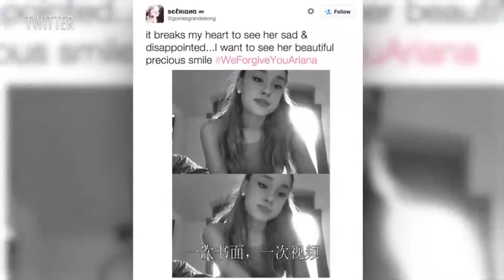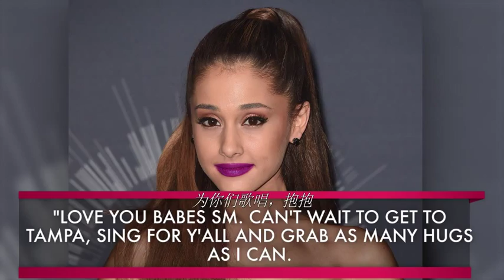贪吃惹祸 Ariana Grande偷舔甜甜圈 惹祸上身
Ariana Grande这次因为贪吃惹祸上身，好在最后化险为夷。快来看看到底是怎么回事吧！
留言告诉我们你觉得这次事件是否公平吧？